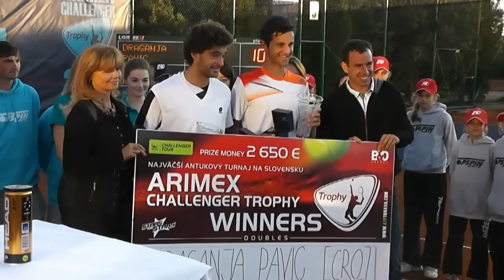ARIMEX Challenger Trophy 2013: Final, Doubles, Ceremony, Draganja/Pavic (CRO-1) 7-5, 4-6, 10-6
ARIMEX Challenger Trophy 2013: Draganja/Pavic (CRO-1) - Bedene (SLO)/Pospisil (CZE-2) 7-5, 4-6, 10-6
Draganja/Pavic (CRO-1) and Bedene (SLO)/Pospisil (CZE) at trophy ceremony after doubles final at the ARIMEX Challenger Trophy in Trnava.
Na turnaji ARIMEX Challenger Trophy 2013 ovládla štvorhru chorvátska dvojica Marin Draganja a Mate Pavič. Vo finále si poradili po napínavom priebehu so slovinsko-českým párom Aljaž Bedene (SLO)/Jaroslav Pospíšil  7-5, 4-6, 10-6.